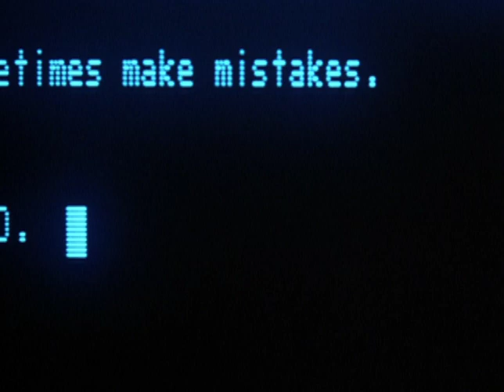WarGames: WOPR Trailer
Shall We Play A Game?
This is THE officially licensed WarGames mobile game!

Now available for iPhone and Android via Google Play and the Amazon Appstore

Step into the role of the iconic WOPR computer as you wage intense battles of Global Thermonuclear War against characters from the movie. Take on David Lightman (played by Matthew Broderick), Jennifer Mack (played by Ally Sheedy), McKittrick (played by Dabney Coleman), and others.